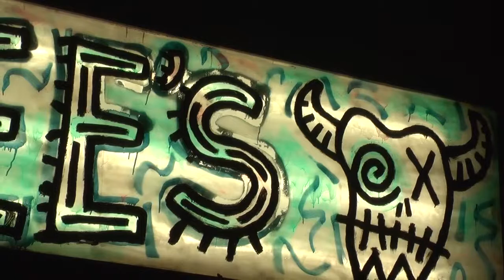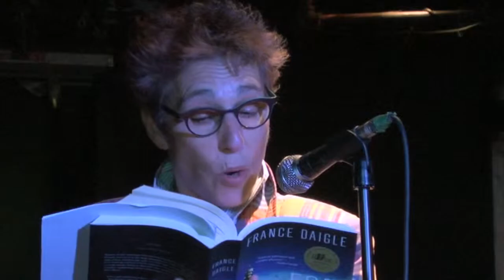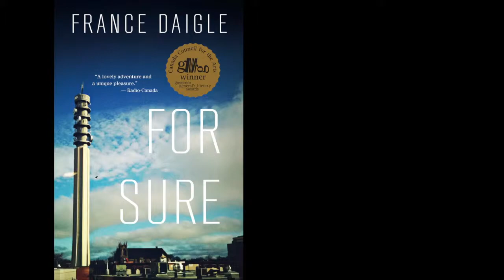France Daigle reads at Sneaky Dee's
On October 16th, old pals House of Anansi Press and Sneaky Dee's teamed up again to bring you an evening of amazing readings from acclaimed authors Patrick deWitt (The Sisters Brothers), Lynn Coady (Hellgoing), and France Daigle (For Sure). Here is France's reading.